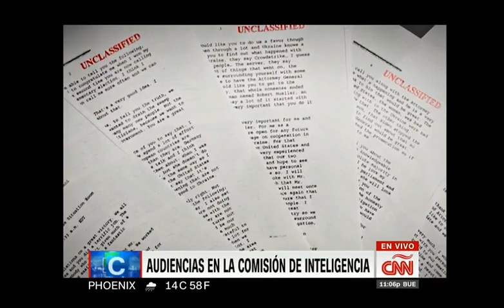Camilo. Martes, 19 de Noviembre del 2019 con Camilo Egaña.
La mala hora de Trump. Tercera audiencia pública. Invitados: Lorenzo Palomares, Abogado y estratega Repúblicano. Osmin Martínez, Periodista.